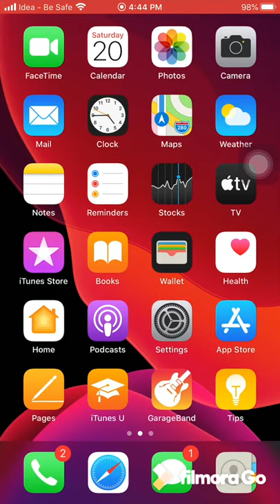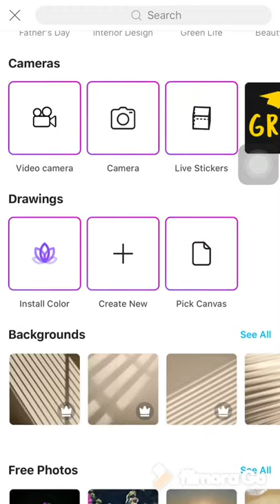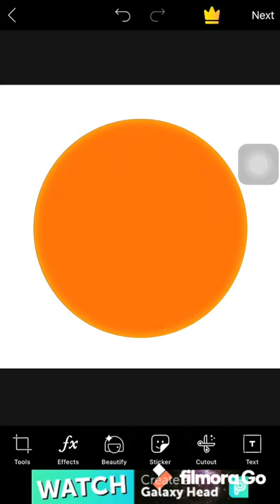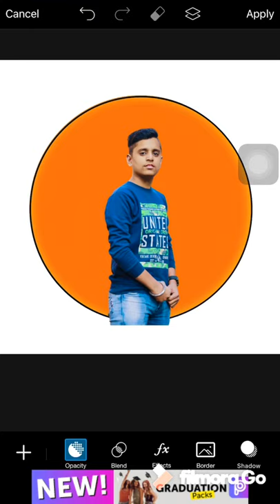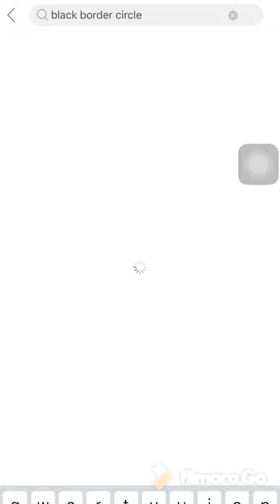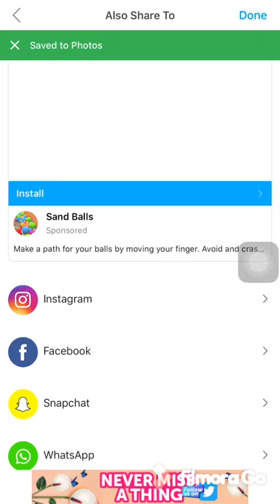How to make blue tick photo?in any mobile android and iOS | Vlog-9 | Arora Vlogs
9 VLOG

HEY FRIENDS, ARORA VLOGS BACK AND THANKS ALOT